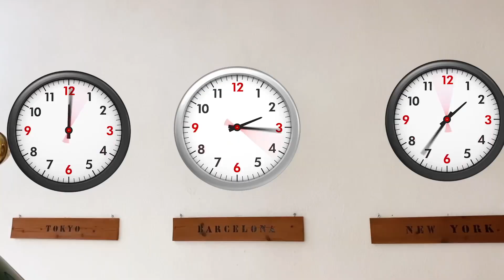Juegos de escondite con Katya y Max